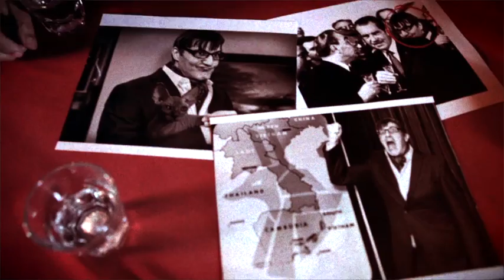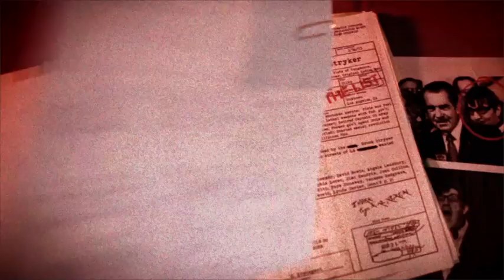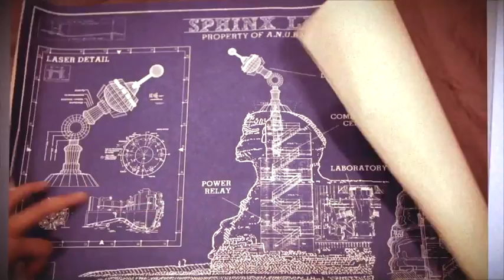Lethal Vengeance 2: Conspiracy of Death 1975 Trailer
In 1975, struggling film maker, Randy Bonaire teamed up with his older brother, Jack Bonaire to reignite his career and take Hollywood by storm with the sequel to his opus trilogy, Lethal Vengeance.

The creators of Lethal Vengeance 1 keep this nostalgic ruse going in this action packed sequel starring the mighty Michael Kiely as Brock Stryker and his side kick, Adam Dotson as Mahalo. Our two heros, along with the other talented cast, Luisa Vitor, P.J. Marino, Tessa Munro, and Mike Surrey bring this cinematic round house to the face alive!!

Directed by Steven J. Meyer
Written by Steven J. Meyer and Bob Davies
Original concept developed by Bob Davies and Eric Towler (members of the band Funk Bunker)